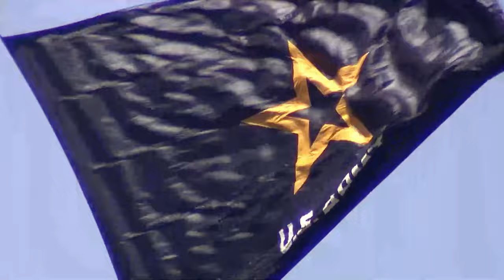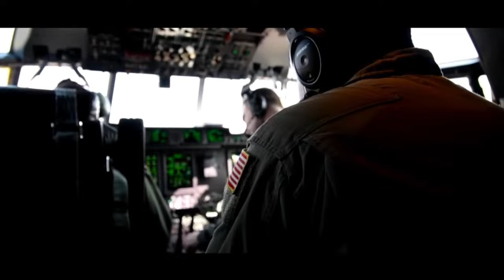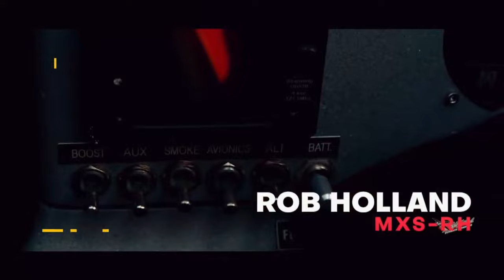Beyond the Horizon Air & Space Show (Day 1) | Maxwell Air Force Base, Montgomery, Alabama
(DAY 1) Maxwell Air Force Base is thrilled to be hosting the Beyond the Horizon Air & Space Show, April 6-7, 2024 at Maxwell AFB in Montgomery, Alabama!

Join us for an exhilarating showcase featuring the renowned United States Navy Blue Angels, along with thrilling military and civilian aviation performances, static displays, and much more!

Scheduled air show performers include:
@USNavy Blue Angels
AC-130J Ghostwriter
@RandyWBall -- MiG-17
Greg Koontz
Redline Air Shows
Vertigo Airshows
Commemorative Air Force’s C-47s “That’s all Brother” and “Placid Lassie”

ABOUT MAXWELL AIR FORCE BASE
[Source: Wikipedia]
Maxwell Air Force Base officially known as Maxwell-Gunter Air Force Base, is under the Air Education and Training Command (AETC). The installation is located in Montgomery, Alabama, Occupying the site of the first Wright Flying School, it was named in honor of Second Lieutenant William C. Maxwell, a native of Atmore, Alabama.

The base is the headquarters of Air University (AU), a major component of Air Education and Training Command (AETC), and is the U.S. Air Force's center for Joint Professional Military Education (PME). The host wing for Maxwell-Gunter is the 42d Air Base Wing (42 ABW).
The Air Force Reserve Command's 908th Airlift Wing (908 AW) is a tenant unit and the only operational flying unit at Maxwell. The 908 AW and its subordinate 357th Airlift Squadron (357 AS) operates eight C-130H Hercules aircraft for theater airlift in support of combatant commanders worldwide. As an AFRC airlift unit, the 908th is operationally gained by the Air Mobility Command (AMC).

Gunter Annex is a separate installation under the 42 ABW. Originally known as Gunter Field, it later became known as Gunter Air Force Station (Gunter AFS) when its runways were closed and its operational flying activity eliminated. It was later renamed Gunter Air Force Base (Gunter AFB) during the 1980s. As a hedge against future Base Realignment and Closure (BRAC) closure actions, Gunter AFB was consolidated under Maxwell AFB in March 1992 to create a combined installation known as Maxwell/Gunter AFB.

ABOUT AIR SHOWS & LIVEAIRSHOWTV:  🛩 🎬 🎥 📺 ✈️
Thanks for your time and support by engaging with our content! We’re a small group of TV producers, military aviators and airplane geeks who moonlight producing live air show video coverage.  We love to promote these incredible events and its performers.  Did you know that over 10 million people go to over 300 annual North American air shows?  Be sure to see one near you – we promise you’ll love it!

ABOUT THE U.S. NAVY BLUE ANGELS:
The U.S. Navy flight demonstration squadron team consists of 138 world-class, active-duty Sailors and Marines, each one bringing experience and expertise from their service in the fleet. They serve as the representatives of the more than 800,000 active-duty, reserve, and civilian men and women currently serving worldwide in the Navy and Marine Corps.

By design and by their nature, naval forces operate abroad and are seldom seen by our nation’s citizens. The Blue Angels have the unique ability to highlight the importance of naval aviation while honoring its historical significance. They proudly represent the heritage, agility, flexibility, and importance of naval aviation to 21st-century warfighting.

ABOUT UNITES STATES AIR FORCE -- PREPARE FOR SUCCESS
Applying to join the U.S. Air Force is an exciting pursuit. Whether you plan to be an enlisted Airman or an officer, several factors will shape your journey, including your educational and professional experience, and your personal goals. We'll guide you through every step of the application process to help you become the Airman you want to be.